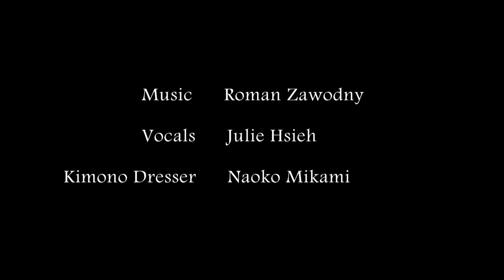Naginata vs Kendo Madame Butterfly Techno Music Video